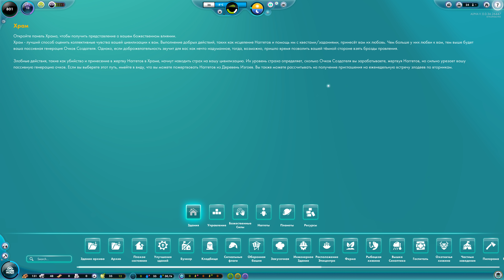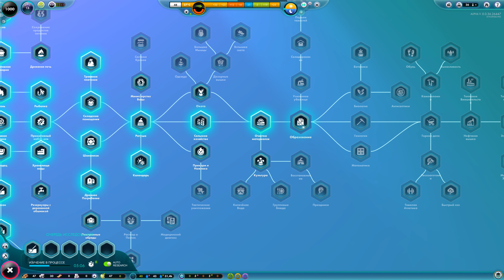The Universim #2 Первые выборы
КАК ВЫ РАСПОРЯДИТЕСЬ СИЛОЙ?

Переходите непосредственно к управлению над Вашими собственными планетами; проведите цивилизацию сквозь века. Создайте непоколебимую империю в The Universim, игре нового класса в жанре Симулятора Бога, разработанной Crytivo.

Хотите участвовать в закрытой Альфе и Бета тестах The Universim?

ХОТИТЕ СТАТЬ БОГОМ?

Ваше время пришло. Направляйте юную цивилизацию на пути бесконечных жизненных испытаний. Создав скромное поселение, смотрите как Ваш народ развивается и совершенствуется под Вашим чутким руководством! Влияйте на решения и наказывайте неблагодарных с помощью широкого выбора божественных способностей! Взаимодействуйте с объектами, насылайте ужасные катастрофы и отправляйте в полет на орбиту Ваших озадаченных подопечных. Это - Ваш мир, и ничто не остановит Вас на пути к бесконечному веселью.

Наша цель вернуть все те особенности, за которые Вы так полюбили классические игры жанра Симулятор Бога и приправить их свежими идеями, современным физическим движком и визуальным, графическим стилем, разработанными всего несколькими людьми нашей команды.

ИСТОРИЯ ОСЫБИ

Встречайте Наггетов - этот хрупкий и довольно-таки эксцентричный народ; они полагаются на Ваше руководство и наставничество в вопросах строительства и дальнейшего развития. Помогите им, и они вскоре напишут собственную историю. Каждый Наггет - уникальная личность с особым набором черт и характеристик. Подобно любым живым существам, Наггетам потребуются первичные природные ресурсы для выживания. Вода для питья, еда в пищу, и развлекательные мероприятия для повышения уровня счастья и качества жизни. В развлекательные мероприятия могут входить и весьма взрывоопасные затеи! Вас предупредили.

Со временем Вы заметите, что Ваши Наггеты ведут себя подобно настоящим, живым людям. У каждого из них есть свои мысли и потребности - они даже способны время от времени принимать важные решения. Мы бы хотели, чтобы Вы поняли: Вы взаимодействуете с живыми существами, а не пытаетесь управлять хаотичным движением Вашей муравьиной фермы.

ОРГАНИЧНЫЙ ГЕЙМПЛЕЙ

Планеты в Universim не просто состоят из кучи, красиво составленных объектов; все объекты связаны друг с другом и играют важную роль в экосистеме каждой планеты. Каждое срубленное дерево, каждый ресурс который добывается и каждое животное на которое ведётся охота, влияет на мир в котором живут Наггеты. Недостаточное количество животных и огромное загрязнение постепенно приведёт к Глобальному повышению температуры, в то время как постоянная охота и рыбалка приведёт к вымиранию различных видов. Ваша миссия руководить Наггетами, и тем как они собирают и используют ресурсы. Какую отметку вы оставите на экосистеме которая существовала в течении миллиона лет до вашего прибытия? Используете ли вы быстро все доступные ресурсы в убыток планеты или вы будете стратегически подходить к развитию вашей цивилизации?